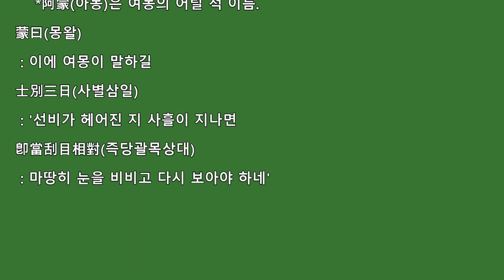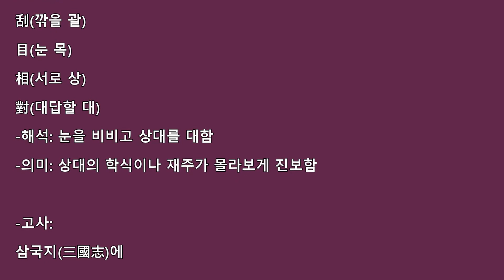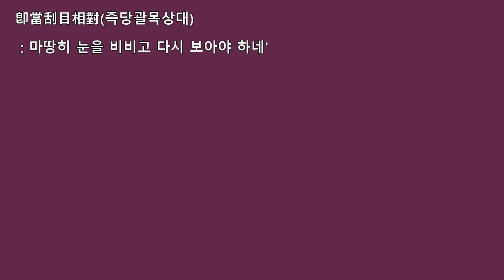고사성어 한자어-괄목상대